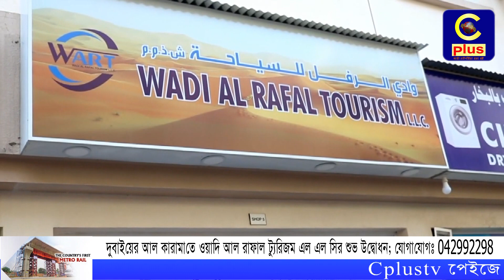দুবাইয়ের আল কারামাতে ওয়াদি আল রাফাল ট্যুরিজম এল এল সির শুভ উদ্বোধন; যোগাযোগঃ 042992298 | Cplus